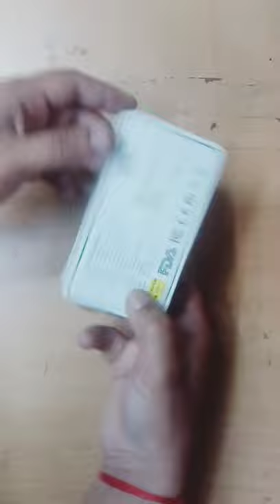Laser Projection Keyboard Unboxing || For Android , Windows , iOS Devices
Projection Keyboard :-

A projection keyboard is a form of computer input device whereby the image of a virtual keyboard is projected onto a surface: when a user touches the surface covered by an image of a key, the device records the corresponding keystroke.

Chalo Ajj kuch neya sikhtehain 👆.